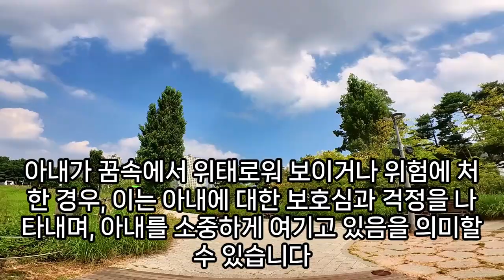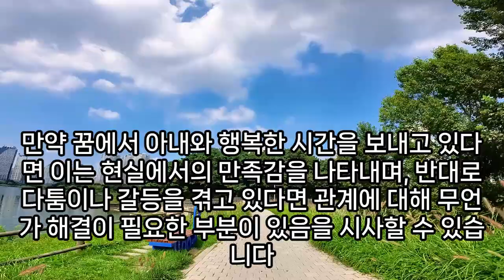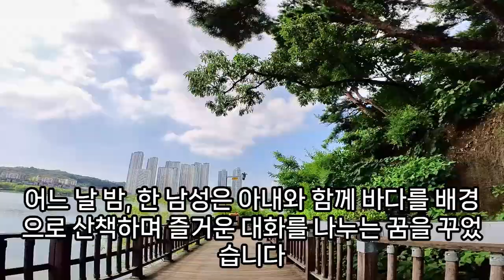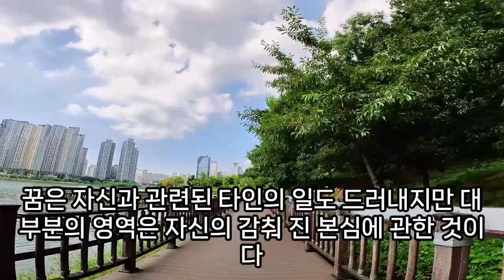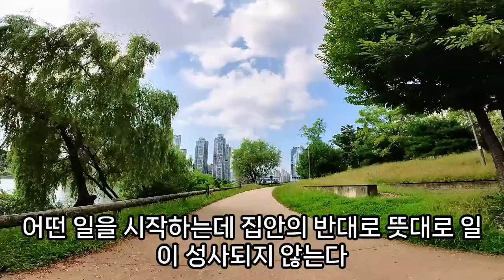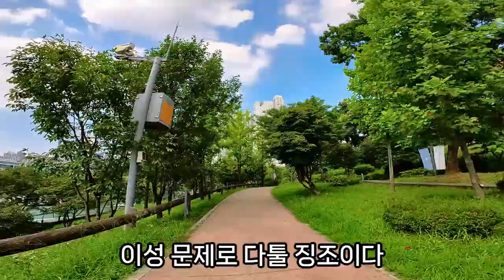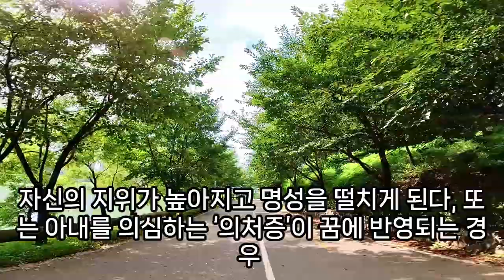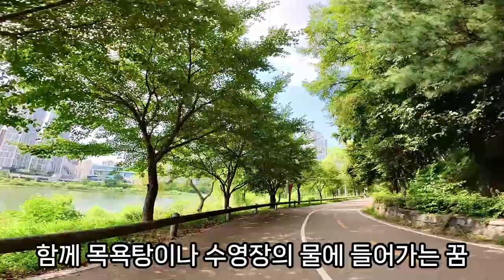(2) 아내 꿈해몽풀이100, 숄더백 선물하는 꿈, 아내 꿈해몽, 아내꿈, 부부꿈, 아내가 남자가 생겼다고 하는 꿈, 아내가 죽는 꿈, 아내가 바람 나는 꿈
아내잃어버리는꿈, 아내가발가벗고다니는꿈해몽, 아내부모님과싸우는꿈, 아내꿈해몽, 아내에게양파주는꿈해몽, 아내가죽는꿈, 아내가바람피는꿈, 아내가결혼하는꿈, 아내가상복을입은꿈, 아내가죽는꿈, 부부꿈해몽, 와이프꿈, 아내가아기낳는꿈, 부부꿈, 남편꿈해몽, 아내가나오는꿈해몽, 꿈해몽아내한복, 해몽아내가남자가생겼다고하는꿈, 와이프때리는꿈, 아내꿈해몽, 아내꿈, 아내와싸운꿈해몽, 아내를때리는꿈, 아내의바람피우는꿈, 아내가폭행당하는꿈, 아내가아픈꿈해몽, 아내가다른남자와누워있는꿈, 아내를죽이는꿈, 아내가바람피우는꿈, 아내의외도꿈해몽, 남편과관계하는꿈, 아내가바람피우는꿈, 아내가다치는꿈, 아내업고뛰는꿈, 배우자죽는꿈, 아내가우는꿈, 아내나*꿈해몽, 아내와싸우는꿈, 아내가결혼하는꿈, 아내가바람피우는꿈, 아내가피토한꿈, 아내꿈해몽